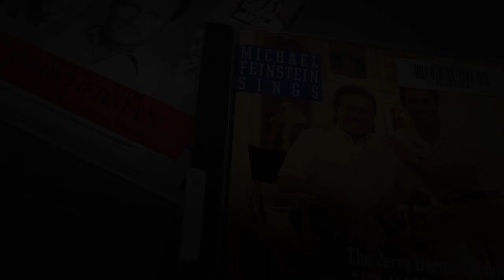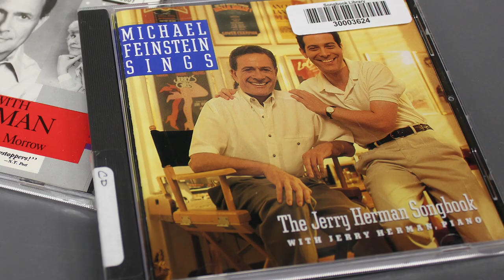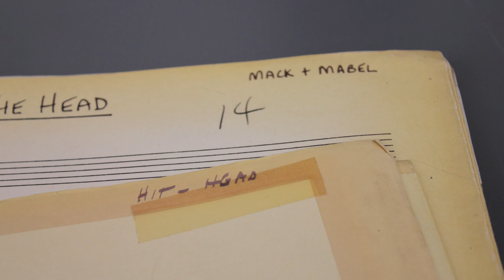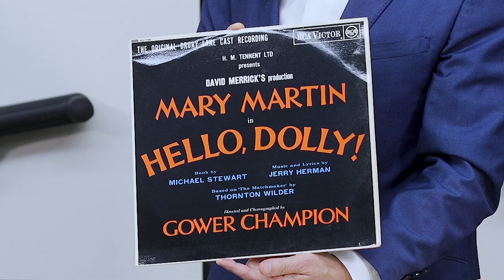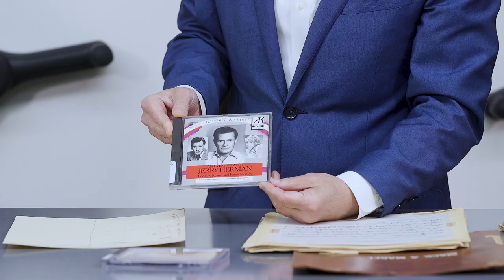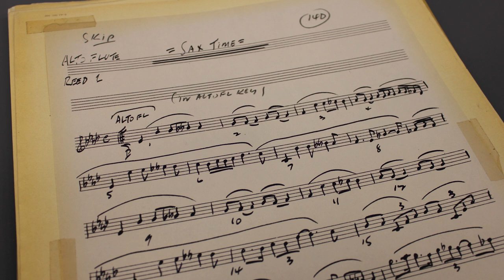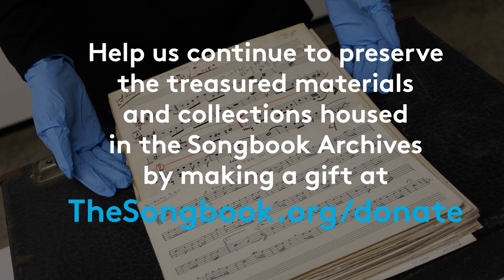In the Archives with Michael Feinstein: The Legacy of Jerry Herman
Join Michael Feinstein in the Songbook Library & Archives to learn about the legacy of American composer and lyricist, Jerry Herman! Michael shares his memories of creating an album of Jerry Herman's beloved songs with the composer and takes a look at a marked arrangement of Herman's favorite song, "I Won't Send Roses" from MACK & MABEL.